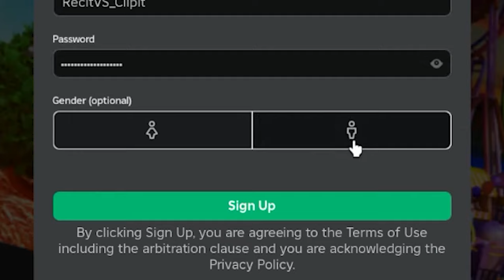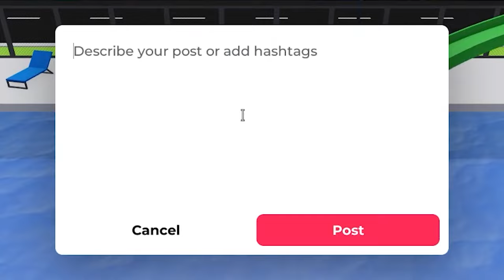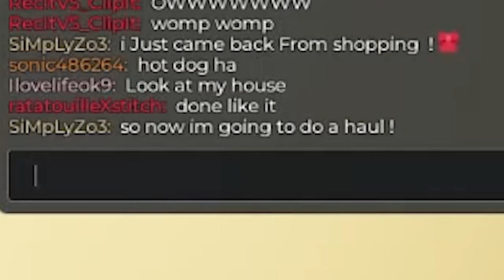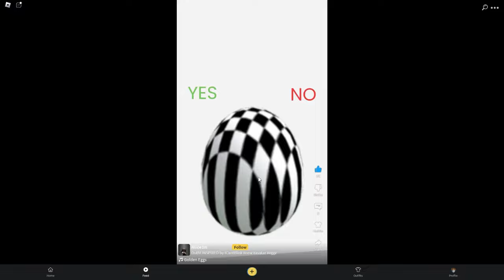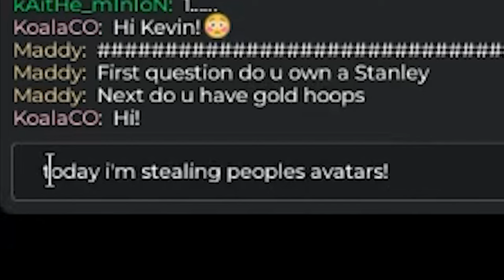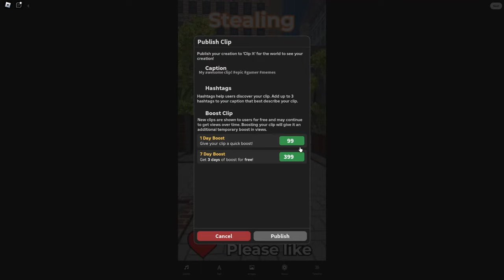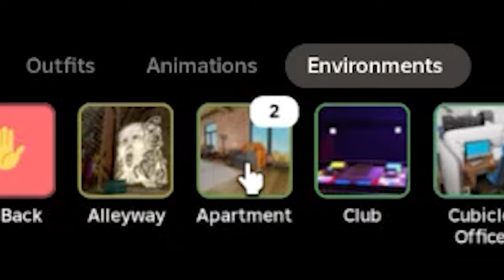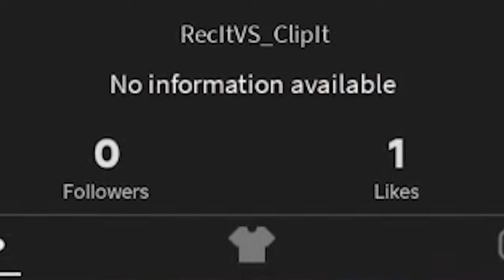Which Game can I Become MORE POPULAR In?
Today we're seeing which game I can become more popular in. I played Rec it and Clip it and saw which game I got more views and likes on. They are both Tiktok clones.

Thanks to @vakile for drawing Santa Vlogs

Thumbnail idea from: @duckumentries